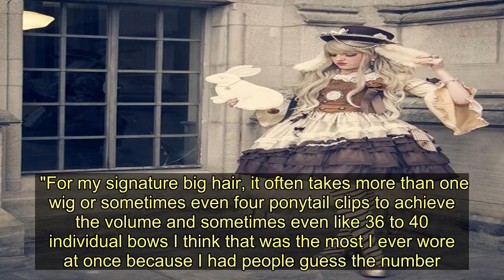Woman, 27, blows thousands to become 'living doll' from her favourite cartoon - Today News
An anime-obsessed woman has spent tens of thousands of pounds transforming herself into a living doll and loves wearing 40 bows in her hair.   Marketing strategist Katie Castles became interested in becoming a living doll after watching Japanese cartoons as a young teenager.  The 27-year-old was particularly taken in by the beautiful porcelain dolls and started to think about how she could incorporate this into her fashion.  Katie, from Los Angeles, describes her look as 'androgynous' and says that some people don't even recognise her.  Katie, who dresses up four times a week, said: "It's so part of my life at this point that I forget I look weird or not like other people so I'll be like that person sure is staring at me do I have something in my teeth and then I'm like, 'Oh wait no I look like a giant pink blob'.     "I always ask my friends if they mind if I dress up because the staring can be anxiety inducing for people not accustomed to it.  "I don't really notice anymore.  "People take a lot of pictures but I don't really mind because I like taking pictures too, if I saw someone who looked like me on the street I would want to take a picture too because it would be so unbelievable.  "For my signature big hair, it often takes more than one wig or sometimes even four ponytail clips to achieve the volume and sometimes even like 36 to 40 individual bows I think that was the most I ever wore at once because I had people guess the number."   She added: "I spend around one-and-a-half to two-hours getting ready. I like to spend a lot of time on makeup because in my opinion I'm not very good at it, so that's what takes the most time other than affixing bows and clips to my head in a sort of Tetris-like arrangement.   She shares her incredible sense of style with her 68,000 followers on Instagram under the handle, @katiebabydoll and has spoken about how much she has spent on achieving her dream of becoming a living doll over the years.   Her ultimate dream would be to one day be recognised for her style on the front cover of Vogue magazine.